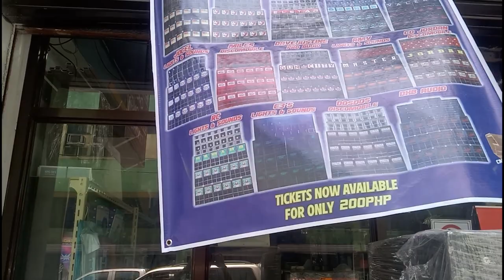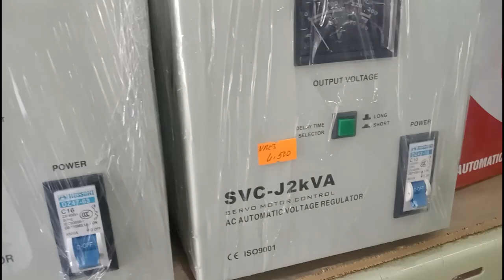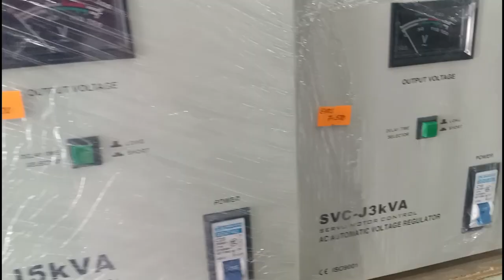DV AUDIO DISTRIBUTOR "CMC ELECTRONICS TRADING"